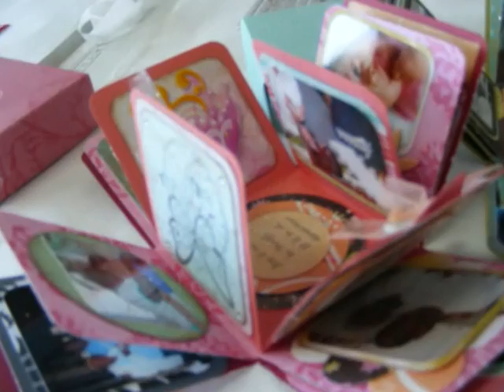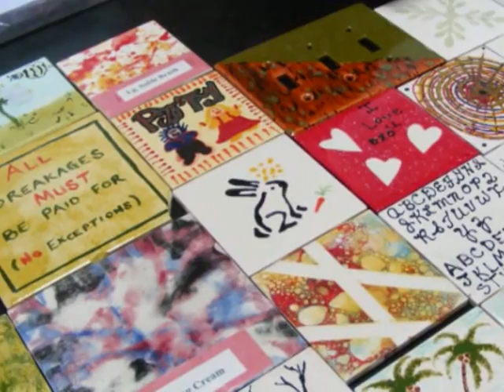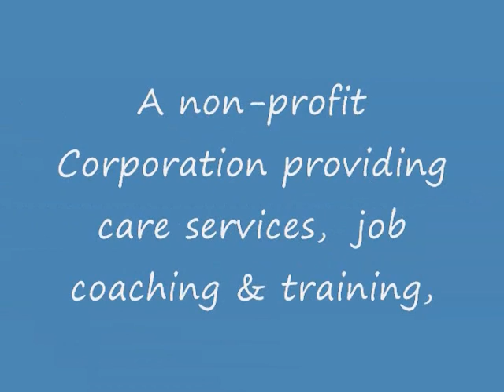Shepherd's Den Coffee Shop and Pottery Studio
Shepherd's Den Coffee Shop and Pottery Studio (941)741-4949